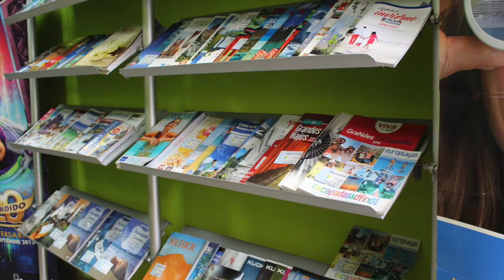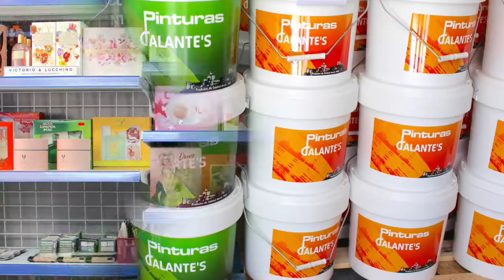Misa de romeros en Consolación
La Hermandad de Gloria de Nuestra Señora del Rocío de Alcalá la Real ha celebrado su misa de romeros en Consolación, conmemorando así el 30 aniversario de su fundación. A su vez, se ha nombrado a la Virgen de las Mercedes, Hermana Mayor Honorífica. Al término de la eucaristía la hermandad rociera ha regalado su Medalla de Oro a La Patrona y ésta le ha hecho entrega de un cigarrón de plata que va prendido del simpecao alcalaíno rumbo al Rocío.